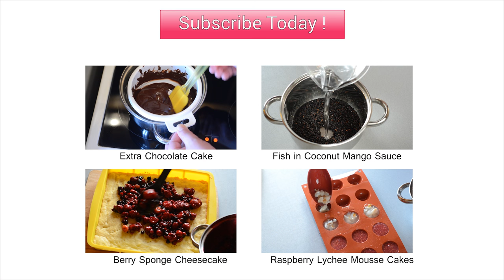Poached Peach Mousse Dome – Fruit Entremet Recipe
Learn how to make individual mousse cakes with wine poached peaches with thyme, wine and vanilla mousses and almond dacquoise.

Ingredients (for 5 cakes):

Peaches in red wine
Rose wine* - 500 ml
Sugar - 3 tbsp
Canned peaches - 460 g
Zest of 1 lemon
Thyme – 4-6 sprigs

Dacquoise
Almond flour - 90 g
Egg whites - 140 g
Sugar small - 110 g

Vanilla mousse
Milk 80 ml
Vanilla pod or Vanilla extract - 1 tsp
Egg yolks – 1pc
Sugar – 20 g
Heavy Cream 33-35% - 90 ml
Gelatin mass (5 g of gelatin + 25 ml of water) or 2 gelatin sheets

Red wine mousse
Wine from peaches - 70 ml
Egg yolks - 1 pc
Sugar – 15 g

Preparation:

Wine poached peaches
Put all the ingredients in sauce pan, bring to light boil and remove from heat. Cover and leave overnight. On the next day put the peaches on a paper napkin for the syrup to flow down.

Almond Dacquoise
Mix almond flour, powdered sugar and flour in a bowl and whisk to rub his hands. Preheat oven to 180 C. Whisk egg whites to soft peaks gradually. Continuing to whisk, add sugar. Incorporate the meringue gradually. Pour the dough on a baking sheet and bake for 15-20 minutes. When the sponge is cooled, cut five 6 cm circles and five 3-4 cm circles.

Wine mousse
Soak the gelatin in cold water.
Beat egg yolks and sugar. Pour warm wine in yolk mixture. Heat mixture on small heat until thickening (83 C), stirring constantly. Remove from heat and add gelatin. Cool to room temperature and add whipped heavy cream.

Vanilla mousse
Soak gelatin in the cold water. Pour warm milk in yolk and sugar mixture. Heat it on small heat until thickening (83 C), stirring constantly. Add vanilla extract and gelatin mass. Cool to room temperature and incorporate whipped heavy cream.

Assembly
Cut peaches into thin slices. Chop finely the remaining peach slices. Lay peach slices out in silicone mold; put 3 cm circles of dacquoise in center. Pour wine mousse, and then pour vanilla mousse. Lay 6 cm circles. Keep silicone mold in freezer for 6-8 hours. To defrost cakes keep them in the fridge for 1-2 hours before serving. Cover them with mirror glaze (neutral piping gel) if you’re not going to eat them the same date to preserve peaches for a longer period of time.

* Red wine will make yellow peaches brown. Use rose wine of saturated shadow or add 1-2 drops of red/pink food dye.